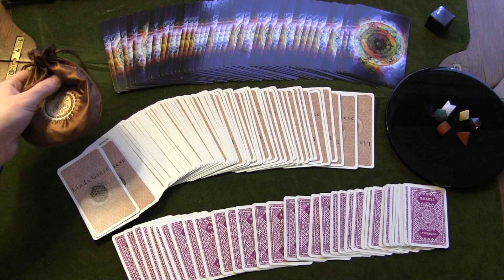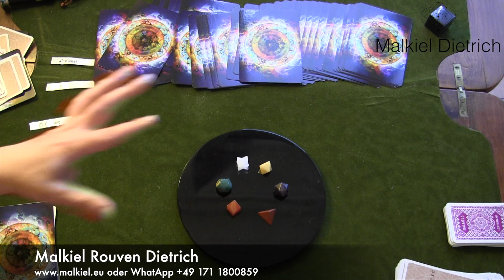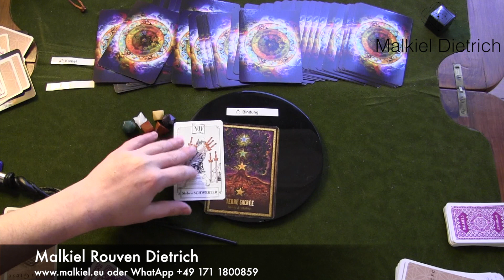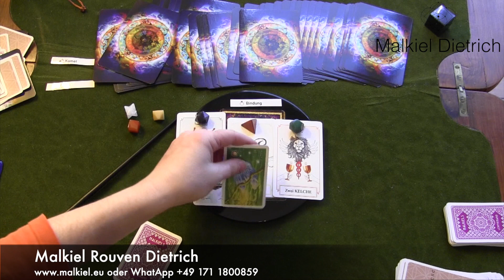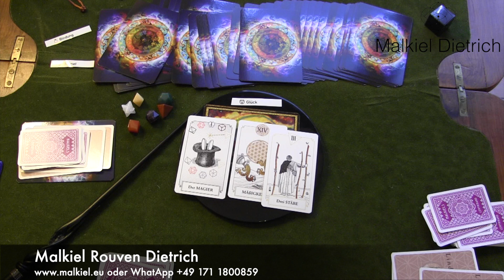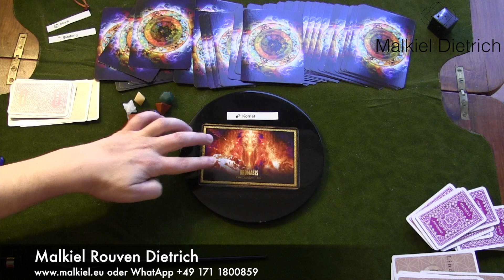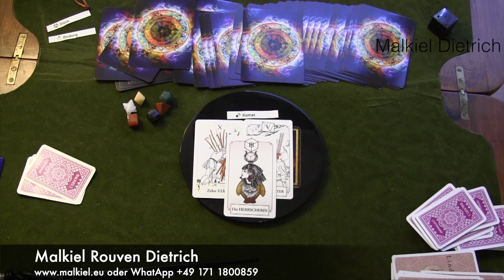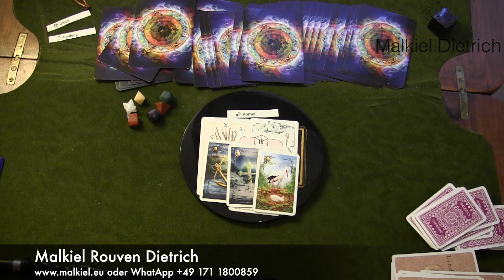Seelengalaxie Orakel - ein Kometen-Schauer der Liebe